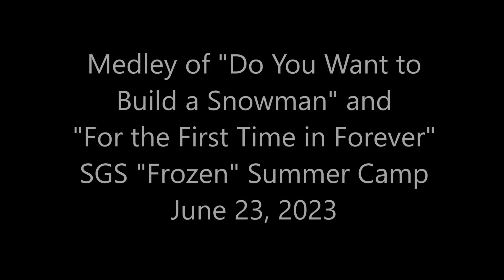Frozen - Snowman & Forever Medley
This medley of "Do You Want to Build a Snowman" and "For the First Time in Forever" was performed by the SGS Drama Summer Camp as part of their production of Frozen in Founders Theater on June 23, 2023.